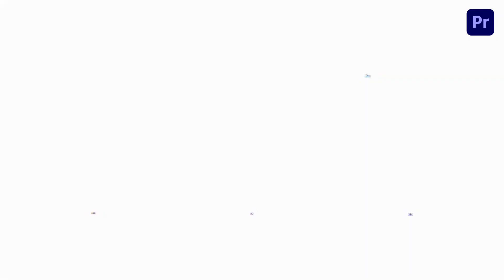Flat Character Digital Marketing Animation Scene Premier Pro Template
Access & download the Flat Character Digital Marketing Animation Scene Premier Pro Template